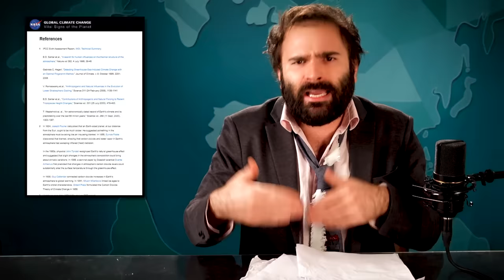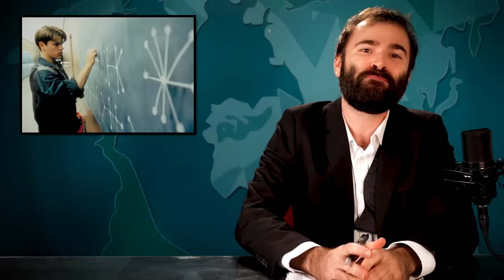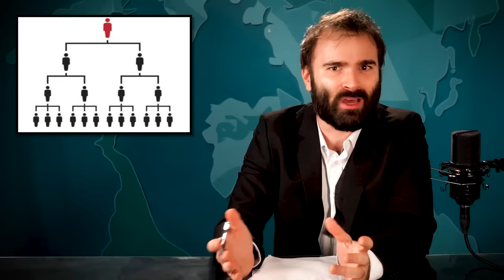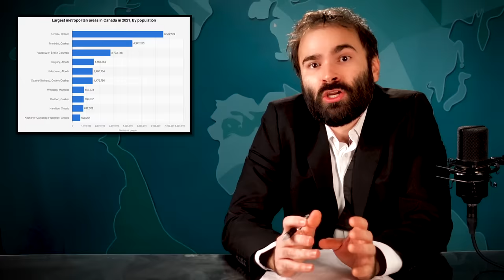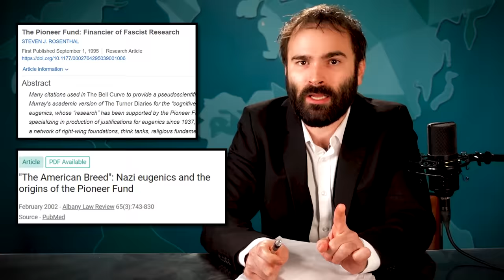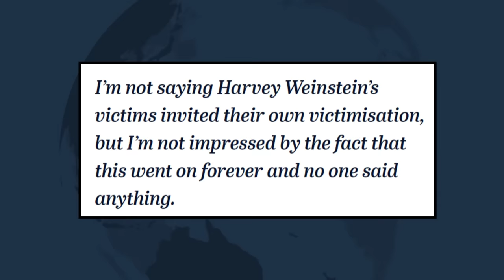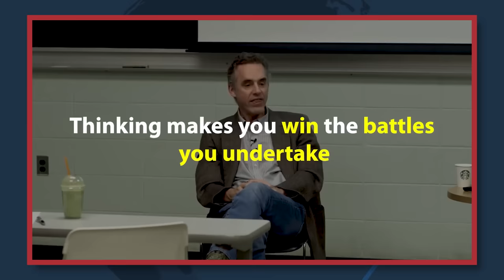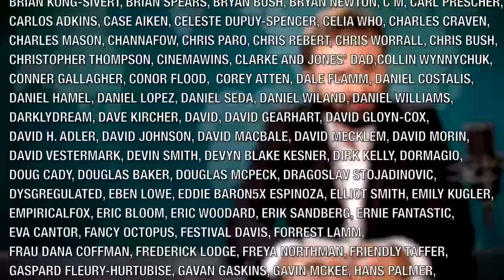A Brief Look at Jordan Peterson - SOME MORE NEWS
Hi, woke moralists! In today’s episode, we take a look at Jordan Peterson through the lens of Jungian archetypes – just as he would want – and explore some of his other ideas about climate change, gender, marriage, hierarchies, and lobsters. Don’t check the timecode!

Executive Producer - Katy Stoll (@KatyStoll). Written by David Christopher Bell (@MovieHooligan) and Cody Johnston (@drmistercody). Directed by Will Gordh (@will_gordh). Edited by Gregg Meller (@greggmeller). Graphics by F. Clint DeNisco. Head Writer - David Christopher Bell. Producer - Jonathan Harris. Researcher - Marco Siler-Gonzales (@mijo_marco). Associate Producer - Quincy Tucker (@quincyrashard).

Find your new favorite shoes for sunny days and upcoming travel at allbirds.com. That’s

High-performance beauty and skin-care products made with clean, skin-loving ingredients.

Chapters:
00:00 - Intro
8:53 - Jordan Peterson Is Not A Climate Expert
19:24 - Jordan Peterson Demands That You Respect His Bigotry
26:28 - Who, What, Why, and How is Jordan Peterson?
34:56 - The Persona
1:28:44 - The Shadow
2:00:47 - The Anima And Animus
2:34:13 - The Self